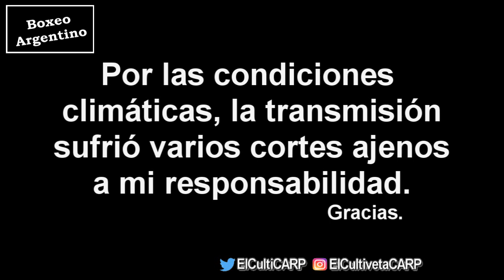Yamil Peralta vs Mariano Gudiño ][ ElCultivetaBOX